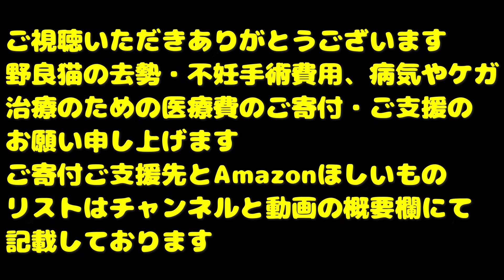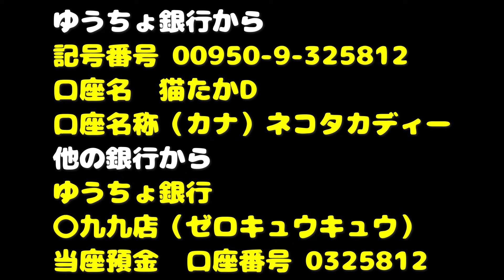日没後に空腹で鳴き叫んでいた猫さんにご飯をあげたらいっぱい食べて落ち着いた さくらねこへの給餌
当座預金
口座番号 0325812

Canon EOS R5
Canon EOS R8
Canon EOS R7

SONY FX3
SONY ZV-E1
SONY FX30
SONY ZV-E10
SONY α6400

LeicaQ3

SONY ショットガンマイクロホン ECM-B10
SONY　ショットガンマイクロホン ECM-G1